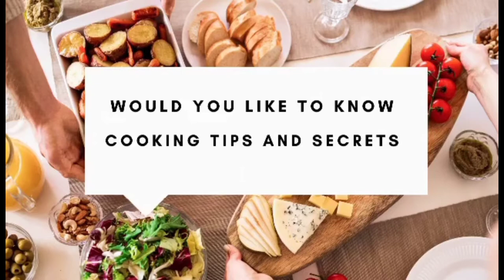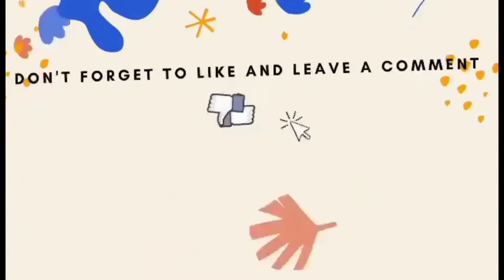SPAGHETTI WITH KREMDENSADA (CREAMY & YUMMY EASY RECIPE)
Hello Everyone!!

Kumusta po kayong lahat? kami po ang BadilloAmperfamily makikita nyo po sa aming mga videos ang aming Simpleng Bonding, Simpleng salo salo na sama sama... Masaya pagka sama sama ang pamilya.!!!
share din po nmin sa inyo ang aming simpleng pamumuhay Buhayprovinxa/provincelife...Gardening!!!
Thank U Everyone! Godbless!!! ❤️❤️❤️